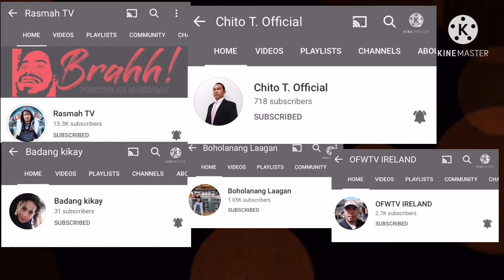Anad kaau nga mga bata mo sayaw